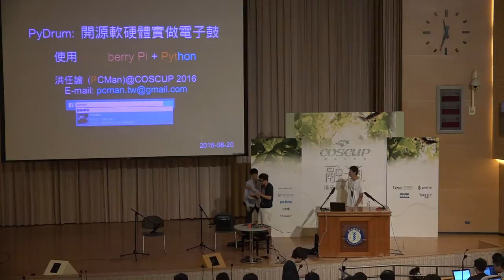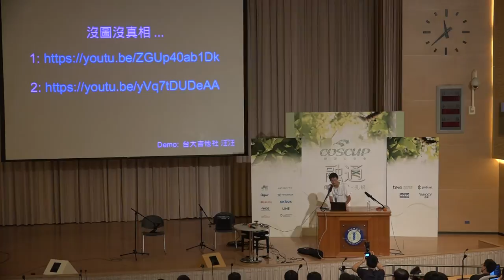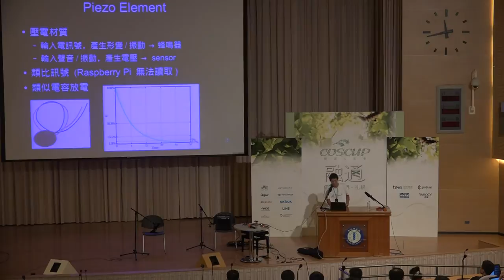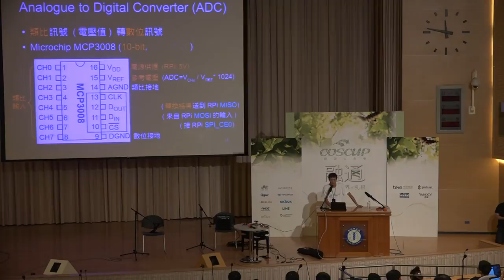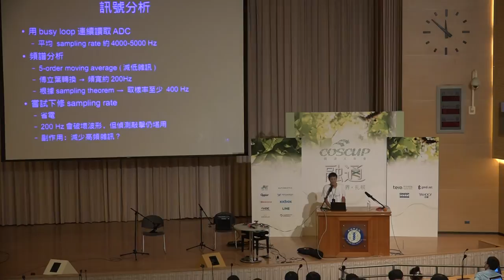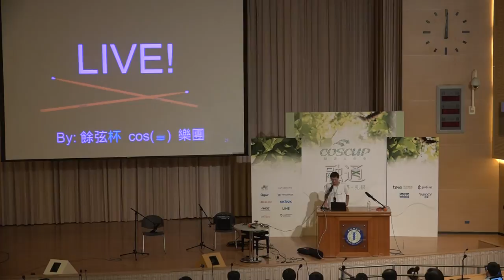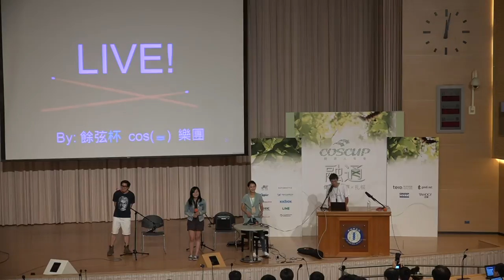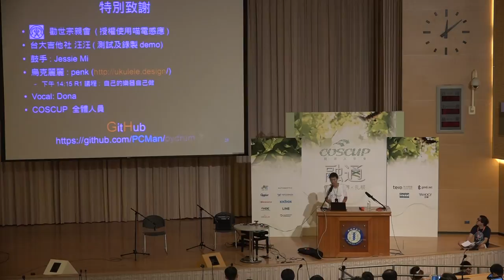COSCUP 2016 Day1 R0 2 開源軟硬體實做全套電子鼓(python + RPi)